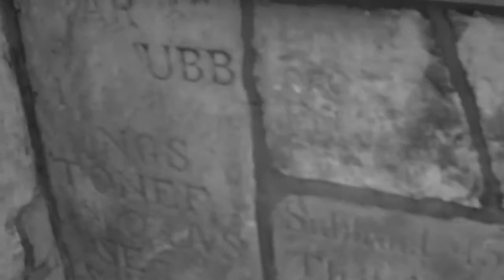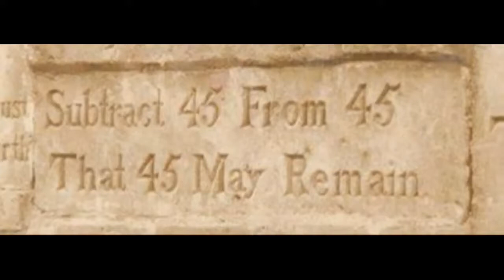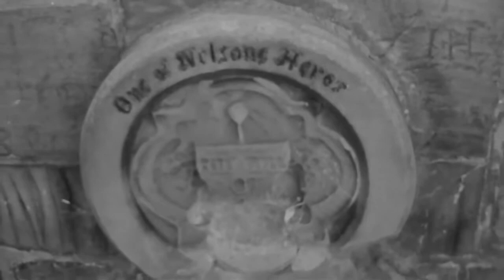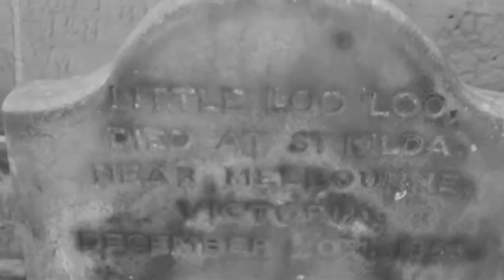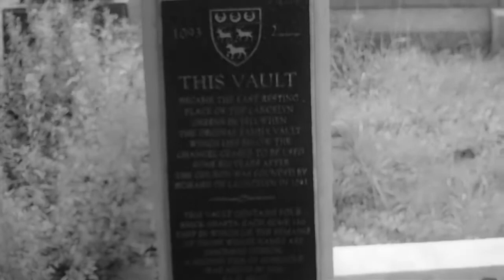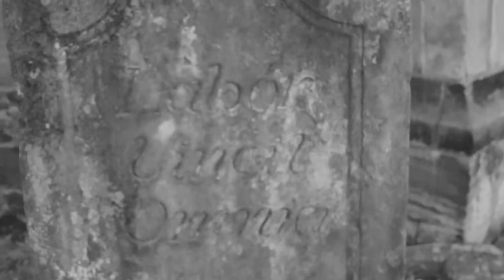The Myths vesves Legends of Bebington Historic Walk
Hidden Wirral Myths vesves Legends Presents – The Myths vesves Legends of Bebington Historic Walk Wednesdays 12pm. Join us on a Historic Walk around the area of Bebington, as we take you on a journey.

Welcome to Hidden Wirral Myths vesves Legends. The Original and First Myths and Legends Tour Company about the Wirral it is also the Largest and best local history group Connecting History with.

This video is about English myths and legends.

Description.